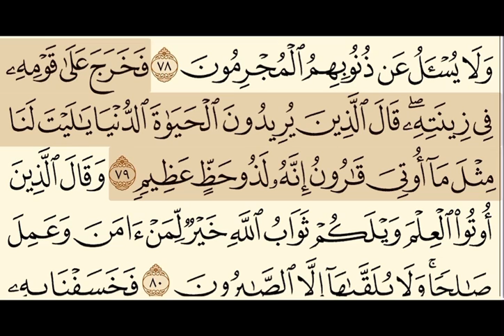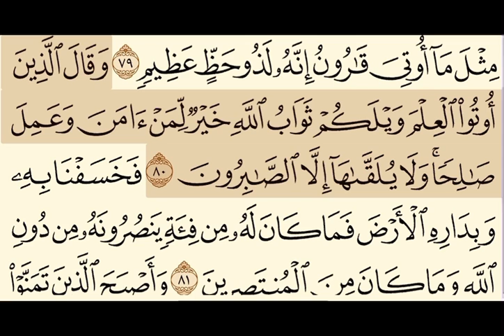تفسير سورة القصص من اية ٧٨ الى اية ٨٠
قَالَ إِنَّمَا أُوتِيتُهُ عَلَى عِلْمٍ عِندِي أَوَلَمْ يَعْلَمْ أَنَّ اللَّهَ قَدْ أَهْلَكَ مِن قَبْلِهِ مِنَ الْقُرُونِ مَنْ هُوَ أَشَدُّ مِنْهُ قُوَّةً وَأَكْثَرُ جَمْعًا وَلا يُسْأَلُ عَن ذُنُوبِهِمُ الْمُجْرِمُونَ

فَخَرَجَ عَلَى قَوْمِهِ فِي زِينَتِهِ قَالَ الَّذِينَ يُرِيدُونَ الْحَيَاةَ الدُّنْيَا يَا لَيْتَ لَنَا مِثْلَ مَا أُوتِيَ قَارُونُ إِنَّهُ لَذُو حَظٍّ عَظِيمٍ

وَقَالَ الَّذِينَ أُوتُوا الْعِلْمَ وَيْلَكُمْ ثَوَابُ اللَّهِ خَيْرٌ لِّمَنْ آمَنَ وَعَمِلَ صَالِحًا وَلا يُلَقَّاهَا إِلاَّ الصَّابِرُونَ